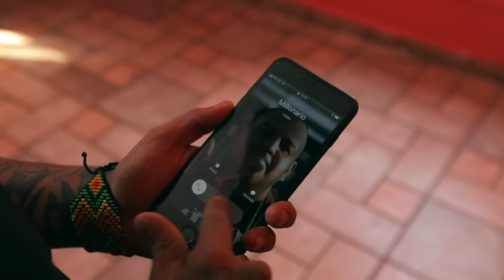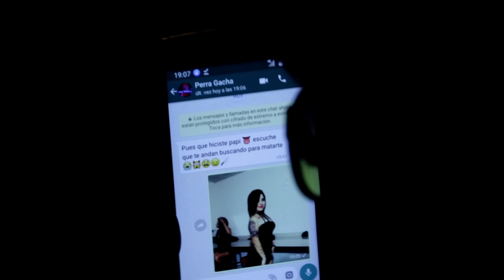Tierra Violenta - Santa Estilo (VIDEO OFICIAL) New Video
Autores: F. Rodriguez, E. Escalante